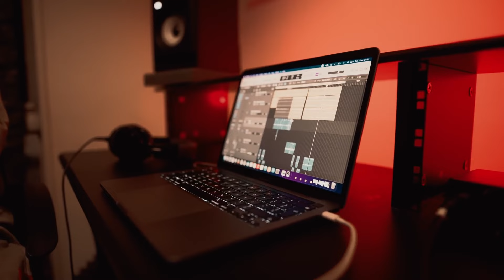Suspect (AGB) - TopBoy ft.LD (Music Video) | Prod by MrDoom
[FAN MADE REMIX]

[prod. MrDoom]

Hit me up for EXCLUSIVE RIGHTS!

Link up!

[ignore tags]

Drill Beat
Type Beat
Plugged In
Suspect agb type beat 2023
free sus
3sus
UkDrill